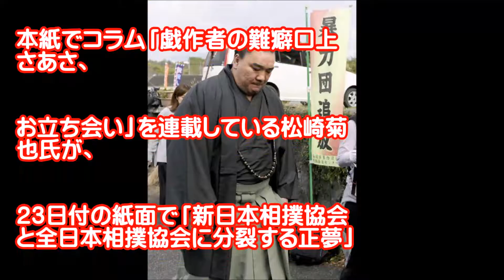日馬富士の殴打事件！！貴乃花親方は相撲協会への協力を拒否し協会脱退は必至か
【記事】